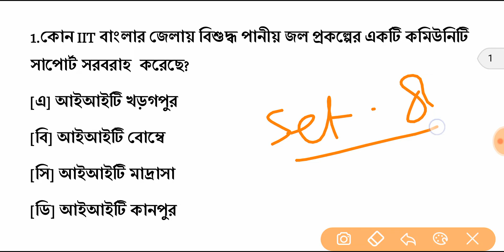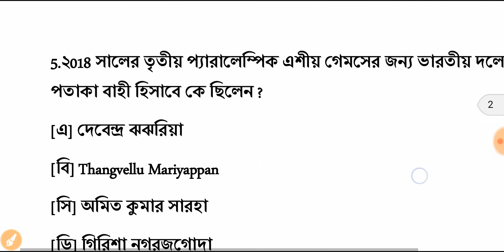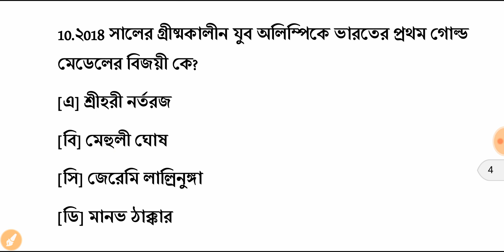Daily current affairs 2019 in Bengali SET 8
SET 8 Pdf Link -

এই কারেন্ট অ্যাফেয়ার্স গুলি আগত যেসব West Bengal স্টেট গভমেন্ট ও সেন্টাল গভমেন্টের পরীক্ষাগুলি আছে সেগুলির জন্য খুবই গুরুত্বপূর্ণ.

আপনি যদি পশ্চিমবঙ্গ পুলিশের কনস্টেবল Mains 2018(post - 5702), পশ্চিমবঙ্গ পুলিশের PRILIMS 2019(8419) ও পশ্চিমবঙ্গ পুলিশের Warder & Female Warder (post - 816) এক্সাম এর জন্য  প্রস্তুতি নিচ্ছেন তাহলে এই PDF টি আপনার জন্য 4000gk + Special Note :-

এই পিডিএফ ফাইল এ আপনারা যা যা পাবেন :-
১)ভারতের ইতিহাস (+NATIONAL MOVEMENT )
২)ভারতের ভূগোল
3)পশ্চিমবঙ্গের ভূগোল (HAND WRITTEN )
৪)ভারতের সংবিধান (+HAND WRITTEN )
৫)ইন্ডিয়ান ECONOMICS
৬.)কারেন্ট AFFAIRS (2018)
৭.)ন্যাশনাল পার্ক
৮)লেক ইন INDIA
৯)1ST IN INDIA
10)IMPORTANT SCIENTIFIC INSTRUMENT
11)COUNTRY & CAPITAL
12)STATE & FOLK DANCE
13)COUNTRY & CURRENCY
14)COUNTRY & PARLIAMENT